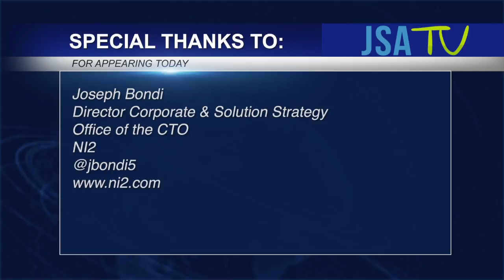INCOMPAS FALL 2016: Overview of NI2 & A Look at 2017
Live from the showfloor at the Fall 2016 INCOMPAS Show, JSA TV talks to Joseph Bondi, Director Corporate & Solution Strategy for NI2. NI2 is an innovative, high-growth technology company that provides cross-domain service and infrastructure management software designed to help IT Service Providers of every size and type run better and grow faster. Learn more by watching this video